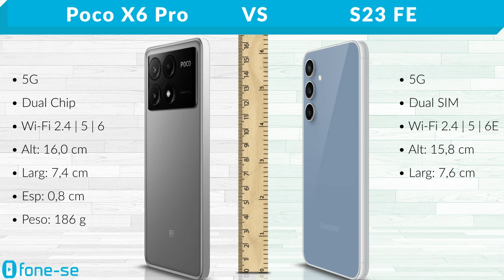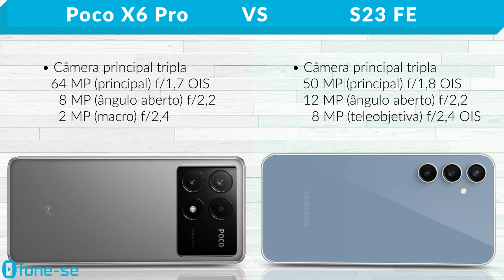Poco X6 Pro vs S23 FE (Comparativo & Preços)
Preços parecidos, né? Confira a ficha técnica do Xiaomi Poco X6 Pro e do Samsung Galaxy S23 FE (Fan Edition), uma comparação de tamanho exclusiva (3D), e muito mais.

Links para comprar:

(Poco X6 Pro)

(S23 FE)

Pergunta:
Quais opções de armazenamento ficaram faltando para o Poco X6 Pro e pro S23 FE?